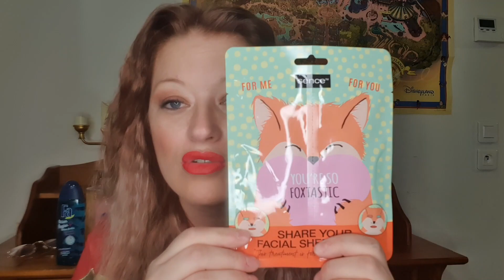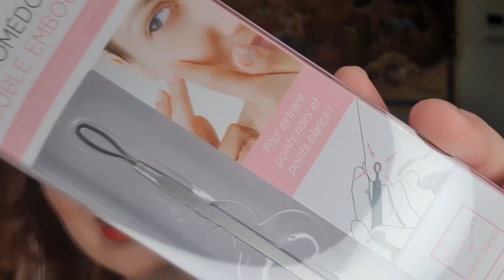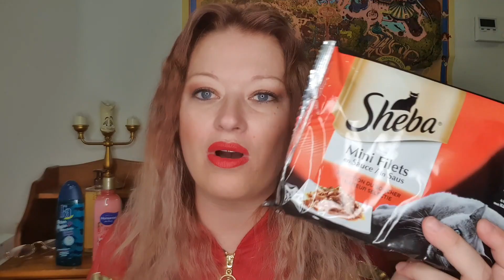HAUL STOKOMANI | JE ME PLAINDS ENCORE !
Haul STOKOMANI février